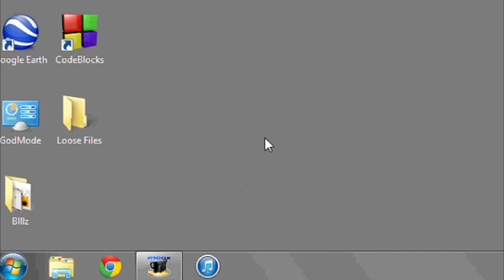What Is the Bar at the Bottom of the Desktop Called? : Data Organization & Computer Skills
The bar at the bottom of the desktop is called the taskbar. Find out more about that bar at the bottom of the desktop with help from an expert in information systems, programming languages, web development, and network security in this free video clip.

Series Description: Data storage and organization is very important with being able to easily find the information you're looking for on a computer. Find out about data management and other computer skills with help from an expert in information systems, programming languages, web development, and network security in this free video series.